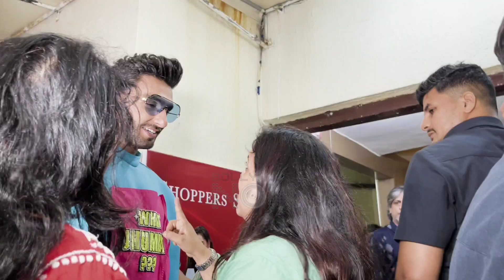Alia, Ranveer, Karan's Masti As They Visit A Cinemahall In Mumbai For Rocky Aur Rani Kii Prem Kahani